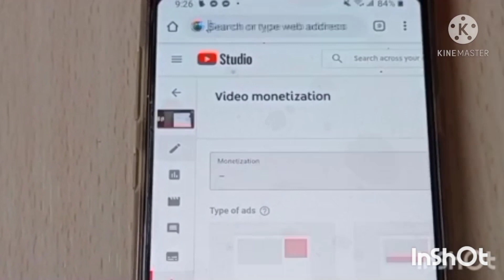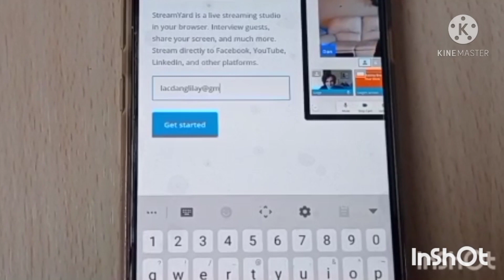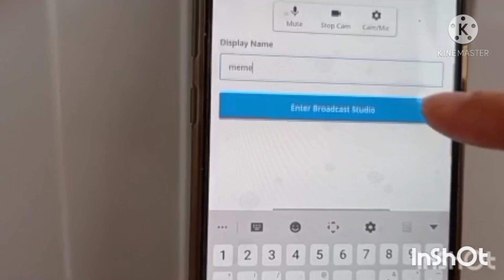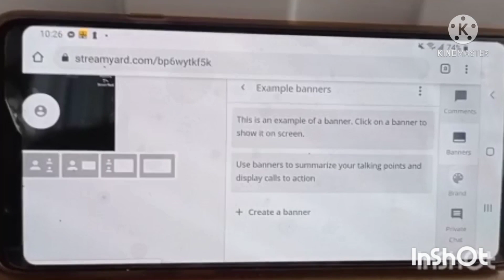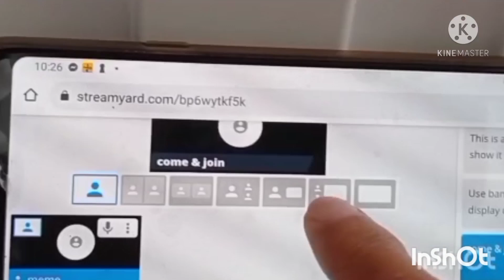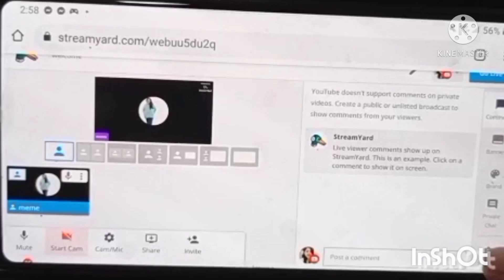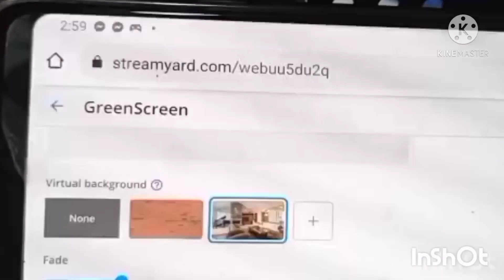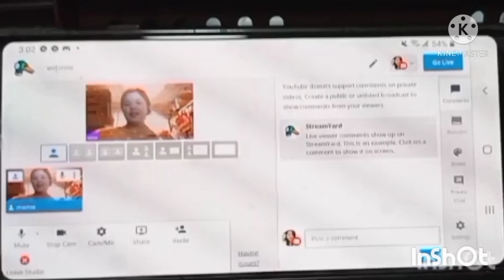Paano maglive sa Streamyard using mobile phone